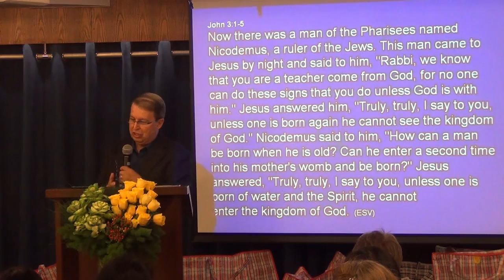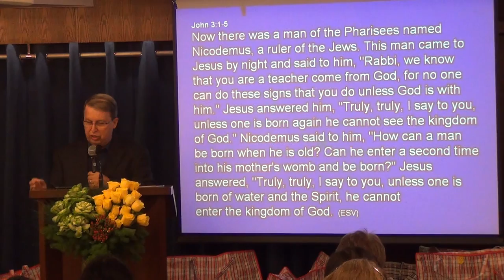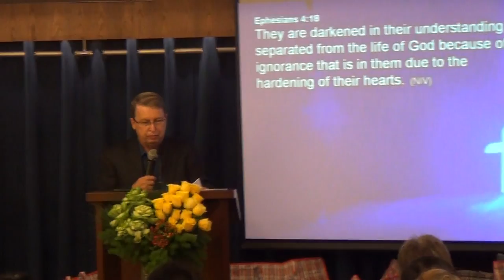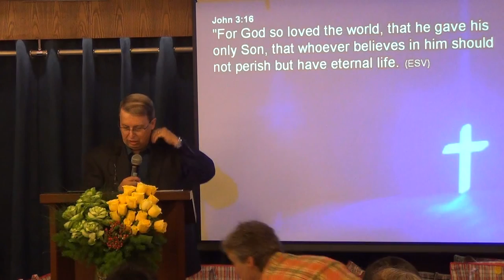God is not cool - He is merciful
There is a tremendous difference between presenting God as cool attempting to make him more acceptable to people and presenting him as He truly is--Merciful. Find out how Jesus presents his message in one of the most well known text of the New Testament (John 3:1-16)